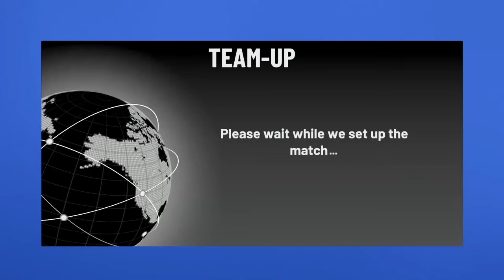VIDEO DUMP GAMEPLAY (COD COLD WAR, BACK 4 BLOOD, 2K22)